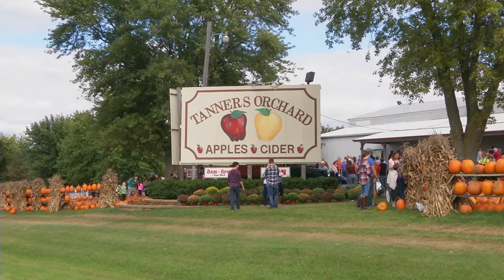Welcome to Peoria